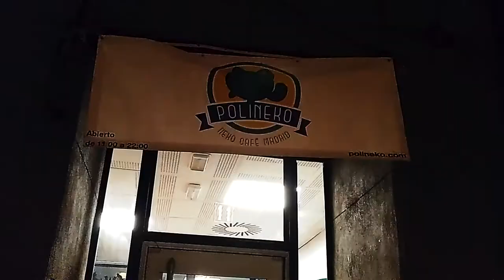Madrid Unplanned - ART, ANGUISH AND ANIMALS - Unexpectedly Amazing Day In Madrid (vlog #6) // 2018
Madrid has always got something going on. Even though we've lived here for years we still can find things that take our breath away. This week we visit an Illustration exhibition, watch football and visit a very special caté...come join us!